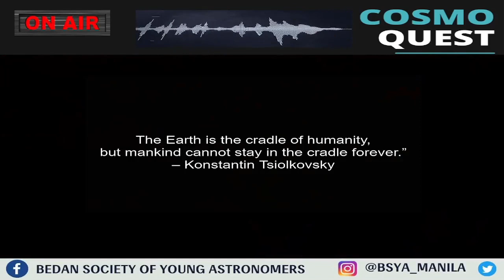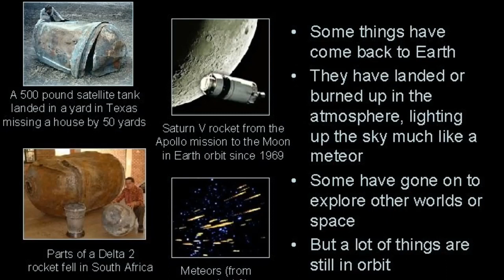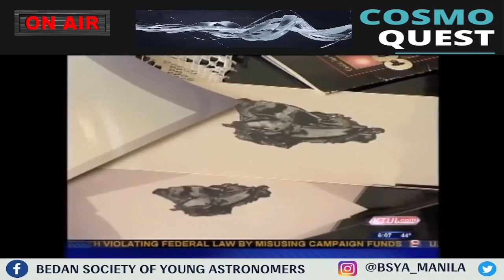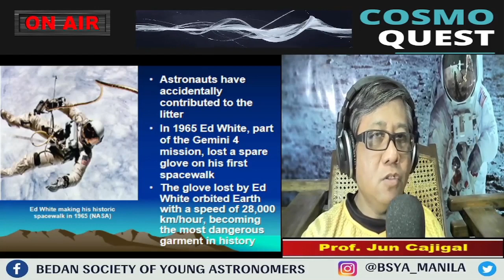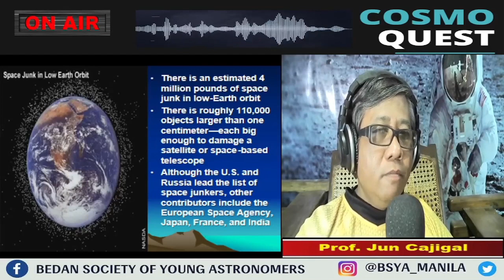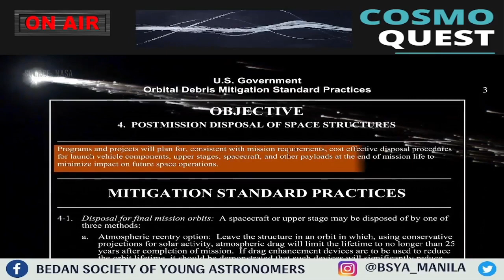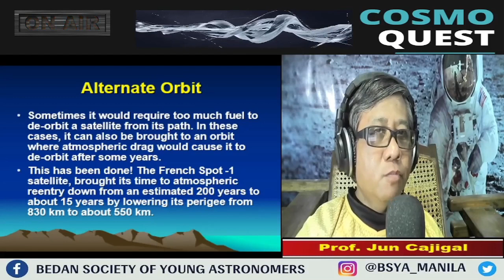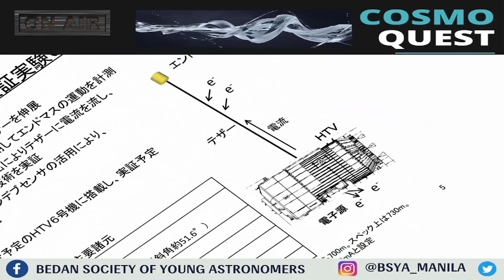COSMOQUEST Ep 20: "SPACE JUNK" THE CLUTTERED FINAL FRONTIER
Mga "KA SPACERS" The Bedan Society of Young Astronomers invites you to watch episode 20 episode of COSMOQUEST: A Podcast with the topic:  "SPACE JUNK" Come and join us as we conduct a meaningful discussion that will surely fascinate you about exploration of space and inspire and make you love the space sciences and astronomy even more!